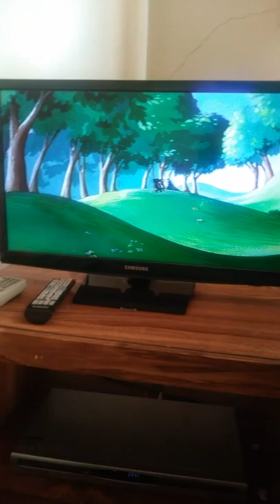The beave little Toaster the city of lights